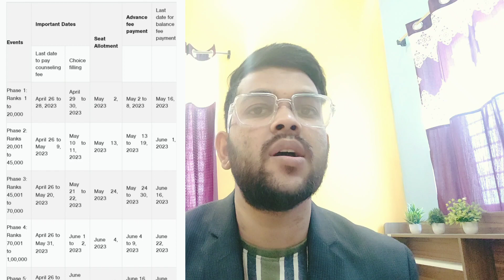VITEEE 2023 Phase 2 allotment done ✅ | What to do next ? | Fee refund rule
(viteee 2023 how to do choice filling )

(viteee 2023 updated rank vs branch )

(viteee 2023 counselling all doubt )

(viteee 2023 question paper difficulty level )

(viteee 2023 marks vs rank vs all branch )

viteee 2023 phase 2 allotment done
viteee 2023 phase 2 allotment
viteee phase 2 allotment
viteee 2023 counselling
viteee 2023 what to do after phase 2 done
viteee 2023 phase2 allotment
viteee allotment for phase 2 done
viteee phase 2 allotment done
viteee counselling phase 2 allotment done
viteee 2023 phase 2 done